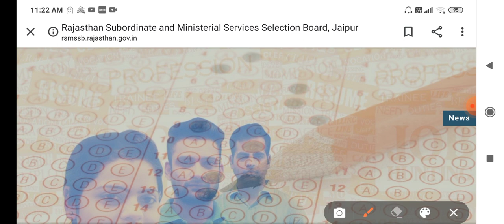RSMSSB Investigator result date// RSMSSB Investigator cutt off RSMSSB Investigator answer key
The Rajasthan Subordinate and Ministerial Service Selection Board will release the RSMSSB Anveshak Result 2020 in the month of January 2021. So those candidates who have appeared in this exam and waiting for RSMSSB Investigator Results 2020 are suggested to read the article and grab all the important information and notifications

The results of the RSMSSB Investigator exam will soon be released by the officials. Along with the result, you will also grab the details about RSMSSB Investigator Cut off Marks 2020 and the RSMSSB Investigator Merit List 2020 on the official website. The link to download the RSMSSB Investigator Result 2020 will be activated as soon as the result will get released by the officials. Below in this article, you will also get to know all about the steps and procedures to check and download the RSMSSB Results